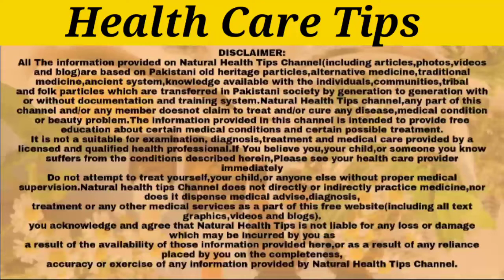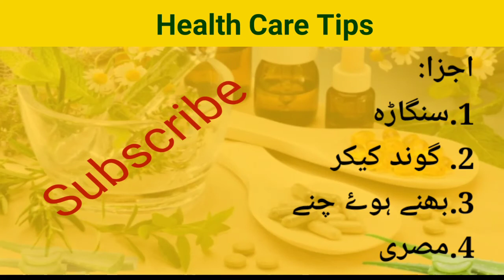Leukorrhea ka ilaj | Leukorrhea say nijat hasil kry'n | Healthopedia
Leukorrhea ka ilaj | Leukorrhea say nijat hasil kry'n | Health Care Tips
treatment for leukorrhea health care tips hafiz Zeshan\
# Healthopedia
agr ap ye nuskha parhna h to link per click kro